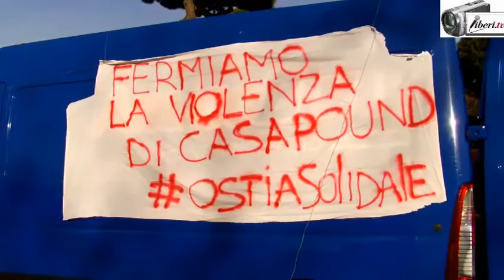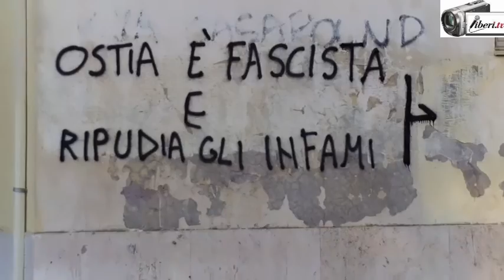Ostia: manifestazione antifascista e contro la violenza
Registrazione effettuata da liberi.tv  l'11/02/2017

Manifestazione antifascista e contro la violenza a Ostia in reazione all'aggressione di Diego Gianella attivista di Alternativa Onlus avvenuta il 31 gennaio scorso.